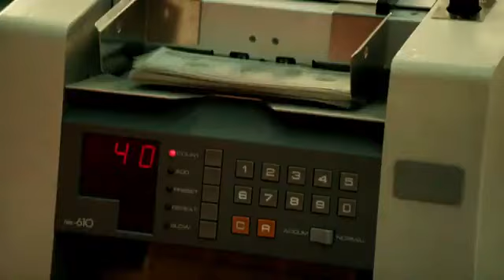Señora Acero Promo 6 con Blanca Soto